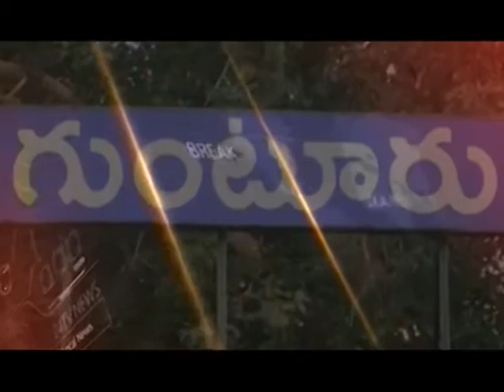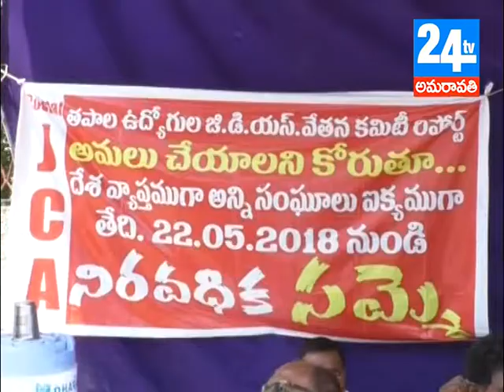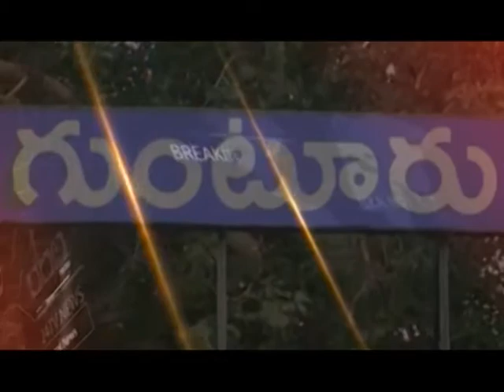24tv news 04 06 2018